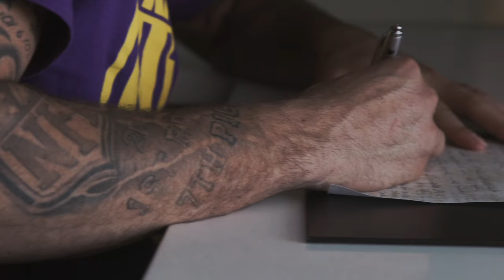Ashli + Mike Evans Wedding - 2 minute clip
2/13/16 Houston, TX
Produced by Sculpting With Time Productions